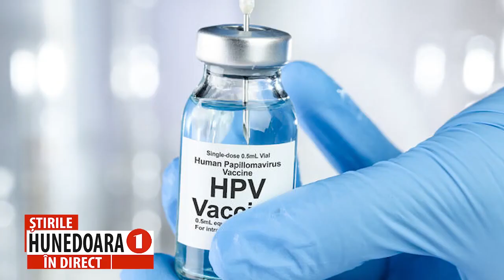VACCINAREA ANTI-HPV SE EXTINDE. POT FI IMUNIZAȚI ȘI BĂIEȚII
VACCINUL OFERĂ PROTECȚIE ÎMPOTRIVA VIRUSULUI PAPILOMA, CARE POATE CAUZA MAI MULTE TIPURI DE CANCERE
           Vaccinarea împotriva virusului HPV se extinde în România, începând cu această lună. Astfel, dacă până acum, doar fetele beneficiau de vaccinare gratuită, acum și băieții, cu vârsta cuprinsă între 11 și 18 ani, au gratuitate. De asemenea, și femeile cu vârsta de până în 45 de ani vor beneficia de 50% reducere. Virusul papiloma este cel mai răspândit virus cu transmitere sexuală din lume, iar câteva dintre tulpinile sale cauzează aproximativ 70% dintre cazurile de cancer de col uterin.